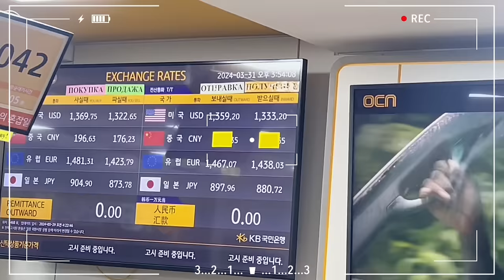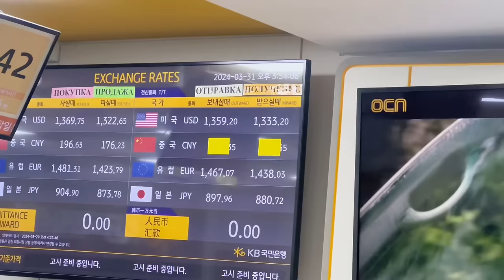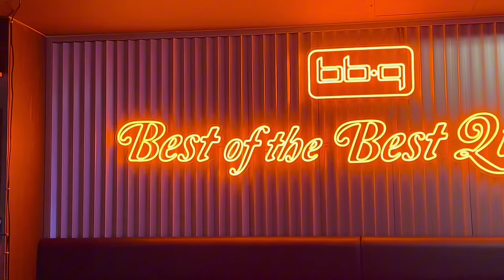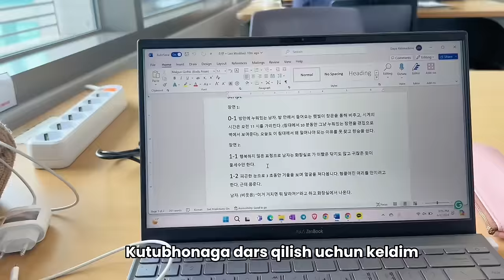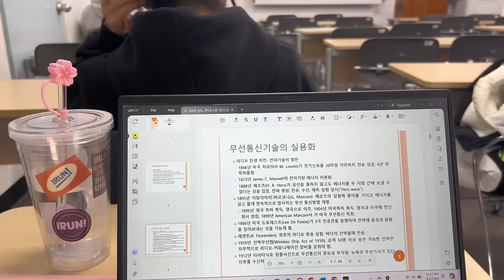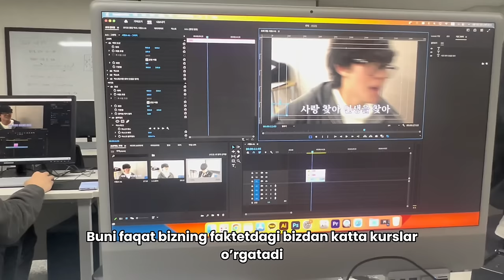VLOG: Koreyada 3 kunim | Koreys do’stlarim 💫| Ish va o’qish 📖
Va nohoyat sizlar kutkan kun keldi! O'zbekcha vlog so'ragan barcha kuzatuvchilarim uchun yangi vlog💗